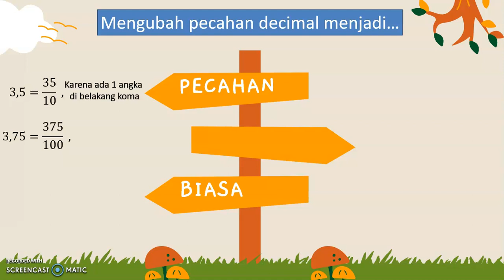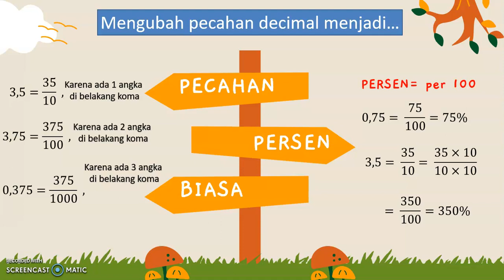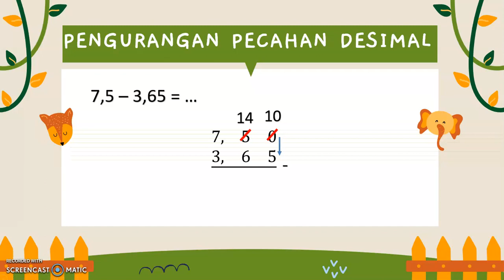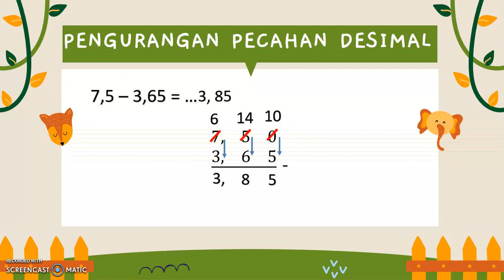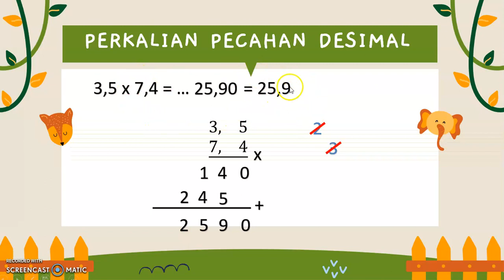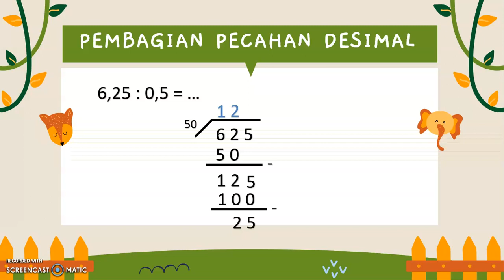OPERASI HITUNG PECAHAN DESIMAL. YUK BELAJAR!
Video ini menjelaskan tentang cara menyelesaikan soal latihan operasi penjumlahan, pengurangan, perkalian dan pembagian bilangan pecahan desimal